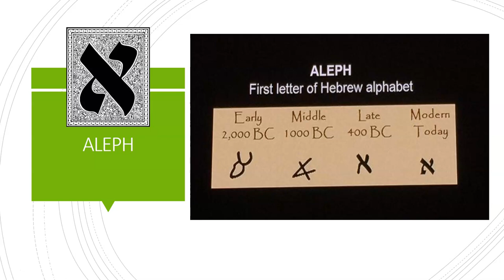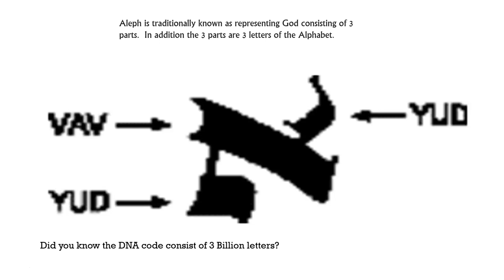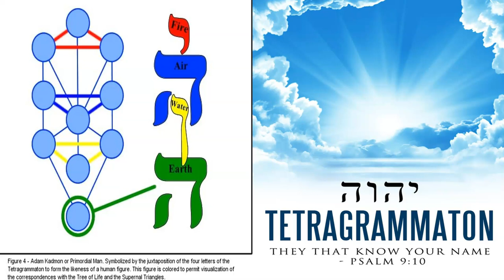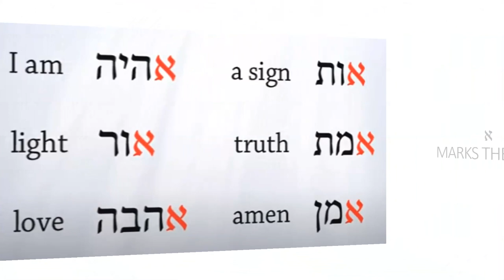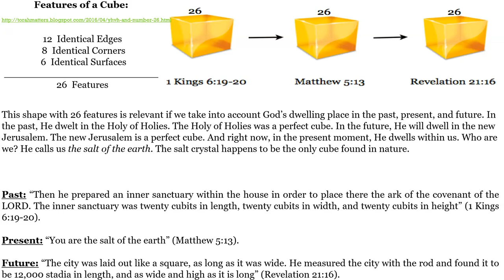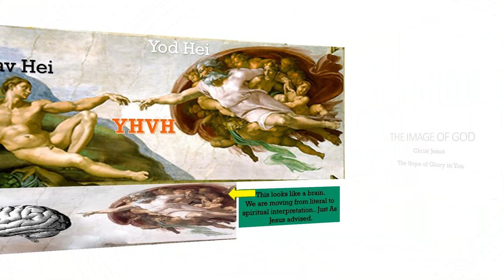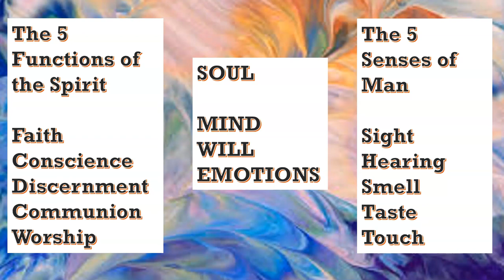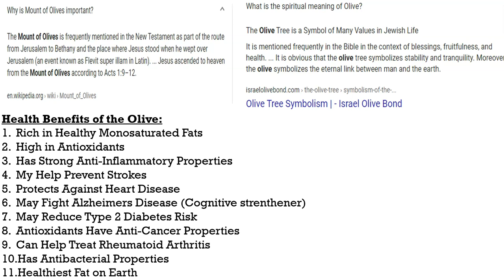The Hebrew AlephBeit: It is Written "ALEPH"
Discover the truth and Uncover the mysteries found in the Universe of God!  This is the beginning of a series that investigates the 22 letters of the Hebrew Alphabet to rediscover the story written there!

Journey with me into the Hebrew AlephBeit!